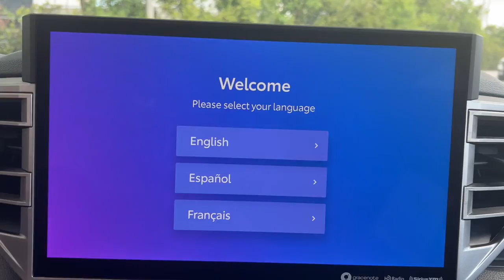2022 Toyota Tundra Fort Lauderdale, Coconut Creek, Hollywood, Tamarac, Coral Springs, FL N012241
White New 2022 Toyota Tundra available in Fort Lauderdale, Florida at Lipton Toyota. Servicing the Fort Coconut Creek, Hollywood, Tamarac, Coral Springs, FL area.

Lipton Toyota
1700 W Oakland Park Blvd

White 2022 Toyota Tundra SR5 RWD 10-Speed Automatic 3.5L V6brbrRecent Arrival!brbrAwards:br  * ALG Residual Value Awards, Residual Value AwardsbrLipton Toyota is proud to have served South Florida for over 30 Years. Customers may be eligible for more rebates and incentives. Please see dealers for details.